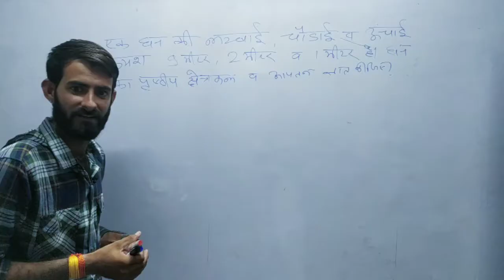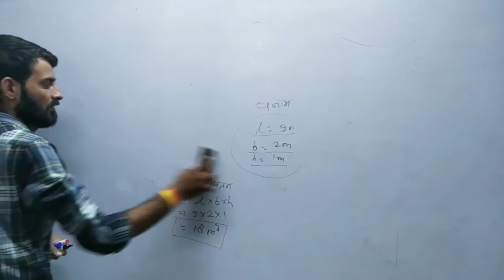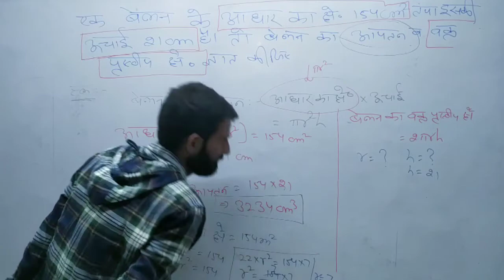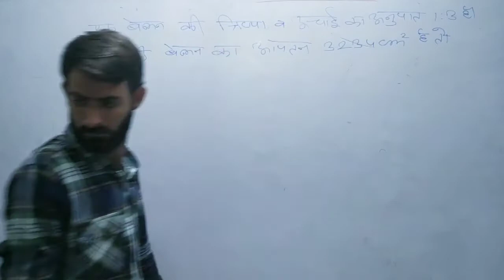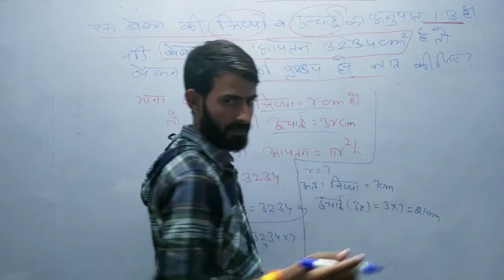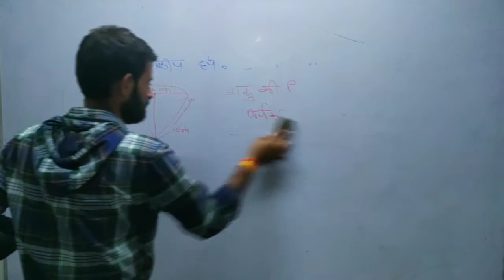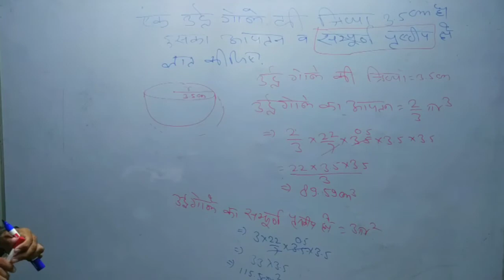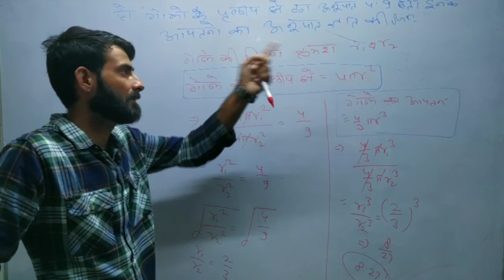Easy way math/आकृतियों का पृष्ठीय क्षेत्रफल#examples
विभिन्न आकृतियों का पृष्ठीय क्षेत्रफल